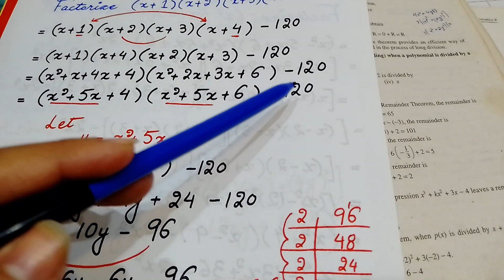Class 9th maths Chapter 5 Explanation of topic Factorization (types of Factorization)